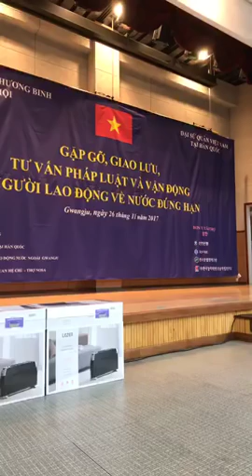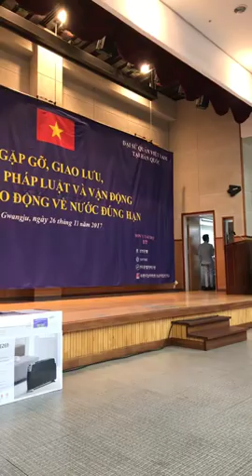TRUNG QUANG Quán Quân Thần Tượng Bolero Chinh phục Toàn Bộ Khán Gỉa Hàn Quốc 2017